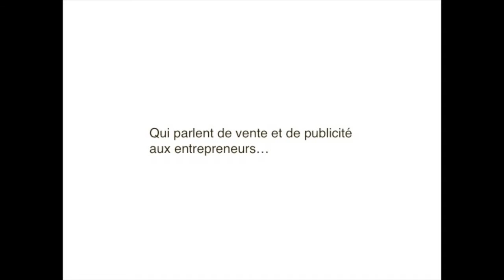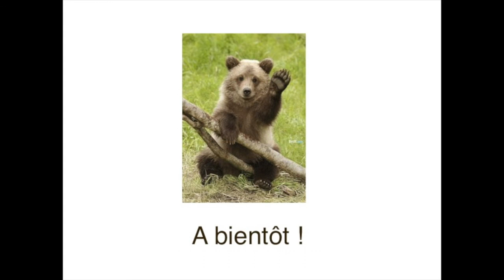Episode 2 : La peur en communication, levier efficace ou tactique risquée ?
De nombreux livres et de nombreuses études ont démontré que la peur est un bon levier pour capter l’attention.

Pourtant, Pepsi vient de se brûler les doigts avec les émotions négatives en surfant sur le mouvement Black lives matters. Alors quand, pourquoi et comment manier la peur ?